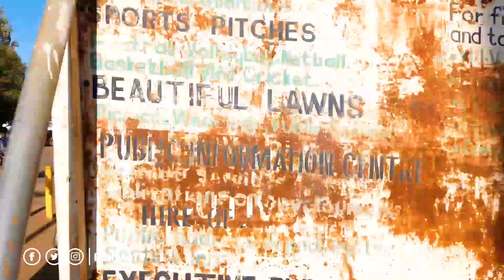WE GAVE OUT FREE MASKS TO THE STRANGERS IN STREETS, SEE THEIR REACTION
We bought face masks and gave them for free to strangers in the streets of Kisumu.